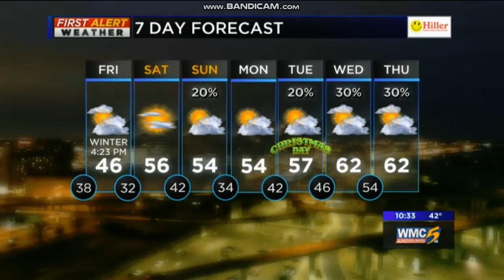WMC: WMC Action News 5 At 10pm Close--12/20/18